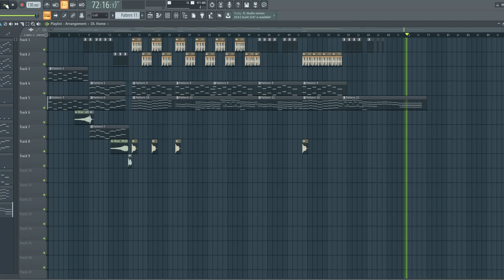Nikola Arsenijević - FL mix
Loops and Samples